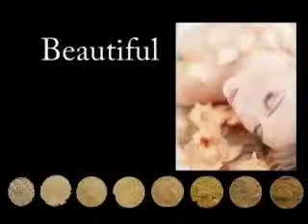Youngevity Mineral Makeup - Youngevity Products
Youngevity Mineral Makeup is 100% all natural and great for all skin types.